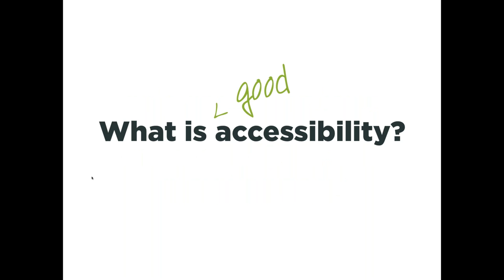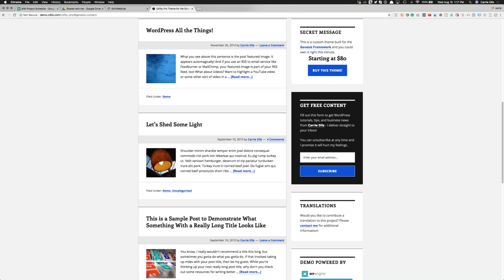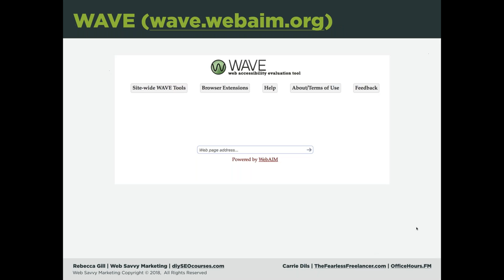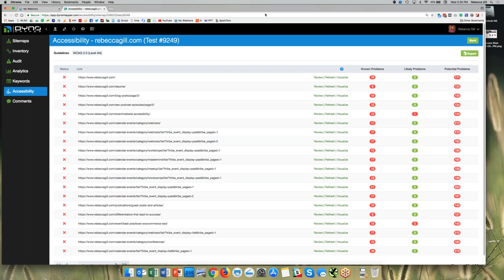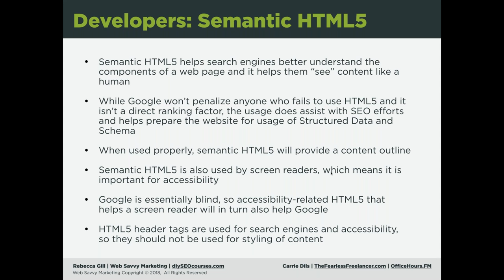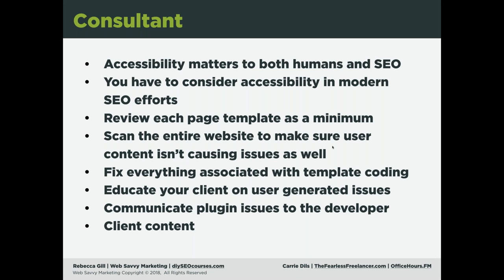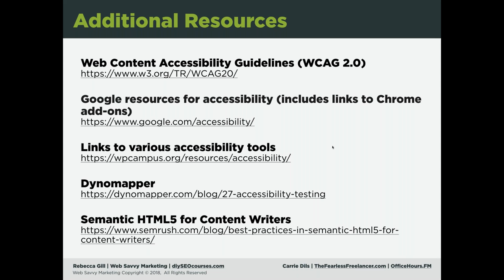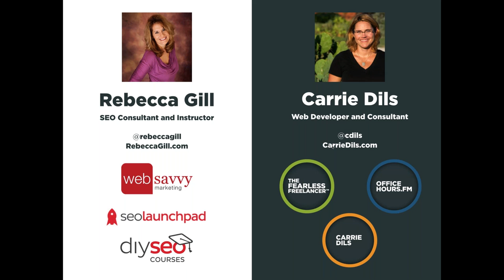Optimizing Your Website for Accessibility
Google is becoming more and more focused on website accessibility. If Google cares about accessibility, this means website owners and bloggers need to too. Accessibility does matter to both SEO and conversions.

In this training video, Rebecca Gill and Carrie Dils review how accessibility can and will influence your ability to rank in search. The two explore common accessibility issues and explain what you can do to optimize your website for accessibility. They also break down these technical issues into everyday speak so you can learn what matters, what you should audit, and how you can fix issues.

The accessibility training event will cover:

- Why accessibility matters to SEO
- What’s typically included when one talks about accessibility
- What is considered “good” accessibility
- How to test your website’s existing accessibility to see is lagging
- What can be done to fix accessibility issues
- Resources and links for additional information

At the end of the webinar, Rebecca and Carrie field attendee questions and provide feedback.